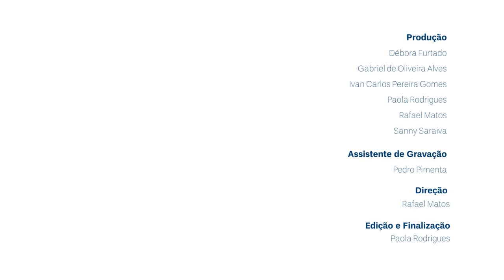Materiais didáticos e direitos autorais... em tempos de Educação a Distância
Este vídeo faz parte do espaço "Moodle: possibilidades e criatividade em minha sala de aula virtual" que pode ser acessado no sítio:

Quer elaborar seu material didático sem correr o risco de violar a legislação específica? Veja e divulgue os links abaixo: